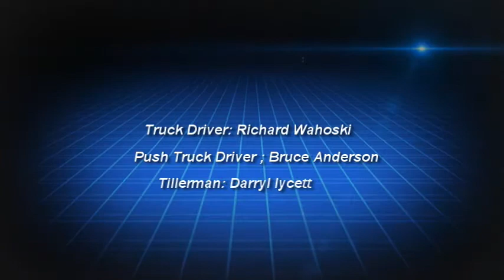Wheelin and dealin with Richards Transport